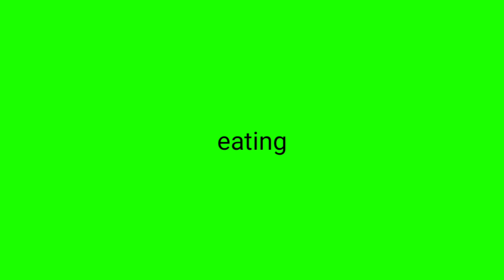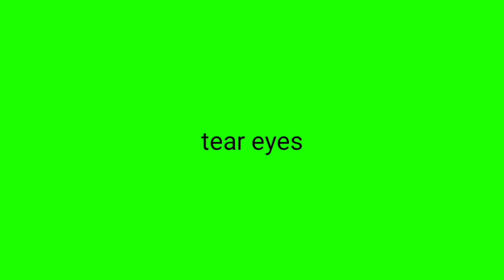AKBAR | Cartoon character | अकबर का कार्टून वीडियो | GREEN SCREEN | ANIMATION | PART - 1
Akbar birbal cartoon character
Akbar cartoon character
Akbar
Akbar animation video
Akbar
Akbar
Akbar
make akbar birbal story video
make Akbar birbal video
अकबर का वीडियो
अकबर बीरबल
अकबर का कार्टून कैरेक्टर
अकबर बीरबल की कहानियां
का वीडियो बनाये
green screen Akbar birbal
green screen king character
green screen raja character
green screen part 1

अब ग्रीन स्क्रीन से
अकबर बीरबल की कहानी
का वीडियो बनाये

Talking animation
Listening animation
Laughing animation
Crying animation
Eating animation